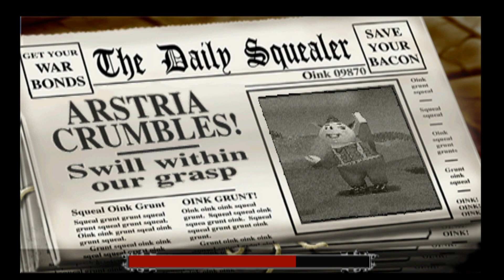[PS1/USA] Hogs of War (Hard) [Surgeon Team] - 49. Hamburger Hill